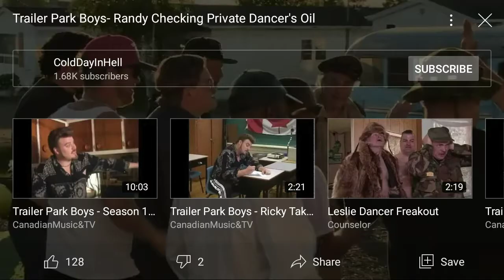Best of Randy trailer park boys